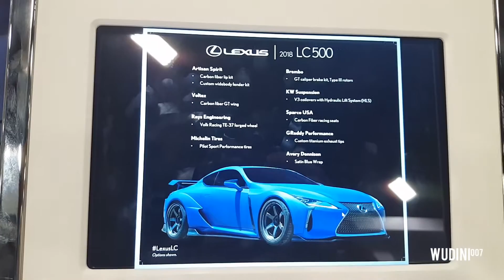2018 LEXUS LC500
The 2018 Lexus LC500 Blue Satin Wrap at the Miami International Auto Show